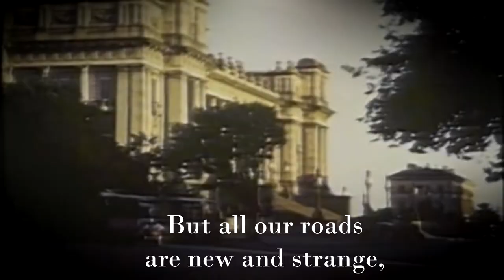Commonwealth of Australia | The Old Australian Ways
The Old Australian Ways, poem made by the legendary Australian poet; A.B "Banjo" Paterson.

Sung and instruments played by Wallis and Matilda.

Lyrics:

The London lights are far abeam
Behind a bank of cloud,
Along the shore the gaslights gleam,
The gale is piping loud;
And down the Channel, groping blind,
We drive her through the haze
Towards the land we left behind --
The good old land of `never mind',
And old Australian ways.

The narrow ways of English folk
Are not for such as we;
They bear the long-accustomed yoke
Of staid conservancy:
But all our roads are new and strange,
And through our blood there runs
The vagabonding love of change
That drove us westward of the range
And westward of the suns.

The city folk go to and fro
Behind a prison's bars,
They never feel the breezes blow
And never see the stars;
They never hear in blossomed trees
The music low and sweet
Of wild birds making melodies,
Nor catch the little laughing breeze
That whispers in the wheat.

Our fathers came of roving stock
That could not fixed abide:
And we have followed field and flock
Since e'er we learnt to ride;
By miner's camp and shearing shed,
In land of heat and drought,
We followed where our fortunes led,
With fortune always on ahead
And always further out.

The wind is in the barley-grass,
The wattles are in bloom;
The breezes greet us as they pass
With honey-sweet perfume;
The parakeets go screaming by
With flash of golden wing,
And from the swamp the wild-ducks cry
Their long-drawn note of revelry,
Rejoicing at the Spring.

So throw the weary pen aside
And let the papers rest,
For we must saddle up and ride
Towards the blue hill's breast;
And we must travel far and fast
Across their rugged maze,
To find the Spring of Youth at last,
And call back from the buried past
The old Australian ways.

When Clancy took the drover's track
In years of long ago,
He drifted to the outer back
Beyond the Overflow;
By rolling plain and rocky shelf,
With stockwhip in his hand,
He reached at last, oh lucky elf,
The Town of Come-and-help-yourself
In Rough-and-ready Land.

And if it be that you would know
The tracks he used to ride,
Then you must saddle up and go
Beyond the Queensland side --
Beyond the reach of rule or law,
To ride the long day through,
In Nature's homestead -- filled with awe
You then might see what Clancy saw
And know what Clancy knew.